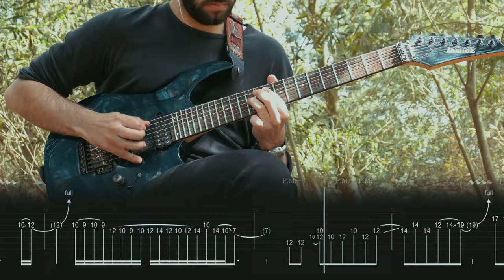ON OBSERVE - Fifth Empire Documentary [#2 - Euphoria]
On the second episode of "On Observe", members of Fifth Empire reminisce on their first song Euphoria and on its importance in forming the band identity.

Fifth Empire is:

Drums: Rúben Teixeira
Bass: Xavier Sousa (Xumiga)
Guitars: Filipe Almeida and João Medeiros